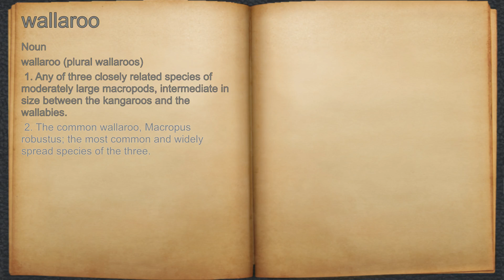What does wallaroo mean?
A spoken definition of wallaroo.

Intro Sound:
Typewriter - Tamskp